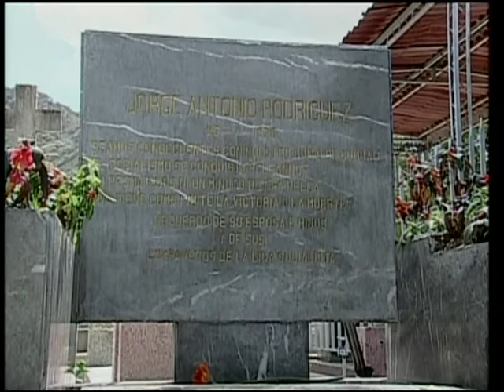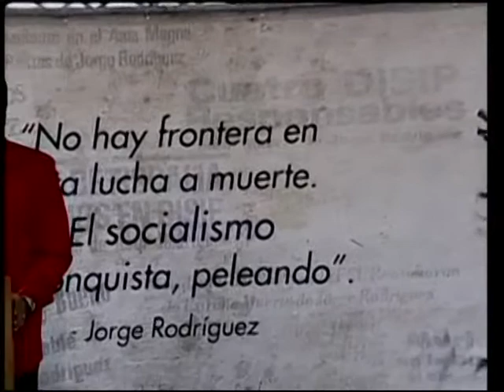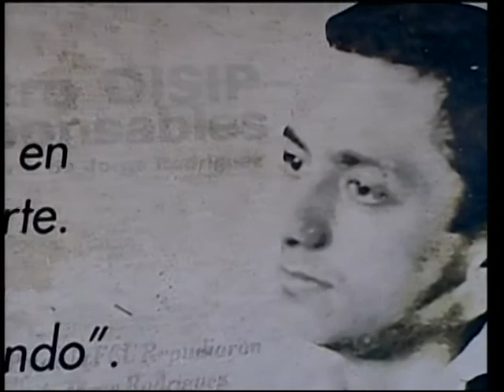Nicolás Maduro en homenaje a Jorge Rodríguez Padre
Este 25 de julio de 2013.